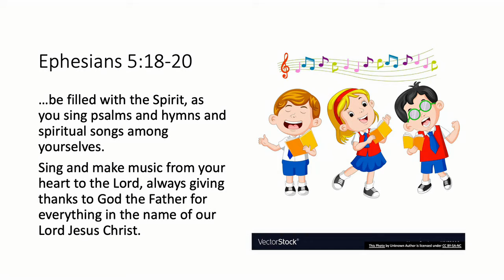Pentecost 12B Children's Message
Nicole tells us what a joy it is when we worship God with music.